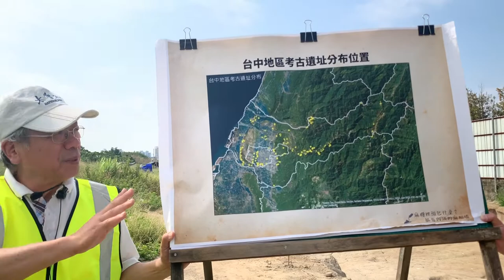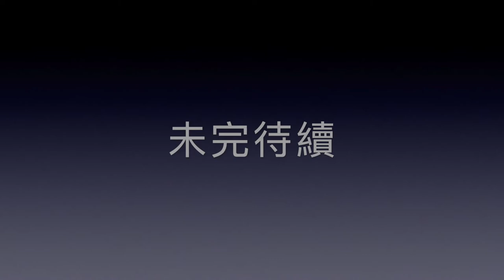成大考古所劉益昌老師考古遺址導覽 三之（ 一 ）201911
*此影片不可以任何形式作為研究與出版等用途。

麻糍埔遺址於台中十期重劃區內，是還在挖掘的考古遺址。
當地有不同時期的聚落遺存，遺址內有先進的排水設施，並且有若干的陶器碎片。